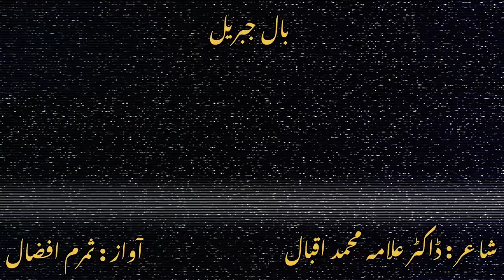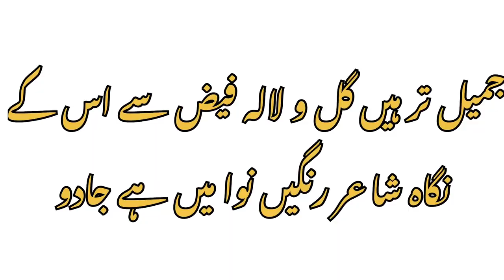مٹا دیا میرے ساقی نے عالم من و تو | بال جبریل | کلام اقبال | Allama Iqbal